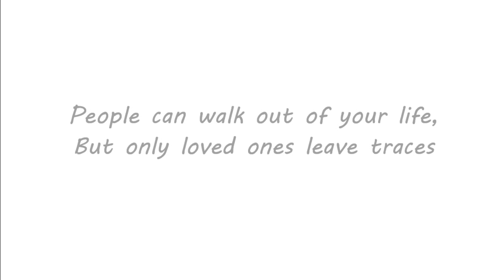Two Is Better Than One // Episode 21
As the dance just went on in the gym, Mayhgen went to the restrooms to fresh up her face for a little bit, because it sure was warm inside with all those people.

When she walked in, she was surprised it wasn't full with girls doing their hair. The only ones inside were two girls that she recognized as the biggest B*tches in the school, and some blonde girl she vaguely recognized as well.

The moment the doors to the restroom closed, Mayhgen soon faced the two of them.

Ashley and Jennifer Davis just looked at her from top to bottom and started giggling a bit, Mayhgen didn't respond and just went to one of the three sinks, that was in the middle of Ashley and Jennifer and the blonde girl. The moment she looked in the mirror, she immediately got a comment.

"Yeah, that's right, you don't really look that well," Ashley said.

Mayhgen turned around and was about to open her mouth when the voice of a girl behind her was first, making her shut up and turn around to look at her.

"Don't listen to them," she said. "You're looking beautiful."

Mayhgen really didn't expect to see the girl there. The girl smiled one time and then walked outside, probably she hadn't fully forgiven her yet for what happened in biology.

Mayhgen walked out after, Ashley and Jennifer not saying anything and walked over to James, who was sitting with Logan, Carlos, Tori and Noemi. They seemed to be laughing about something unknown by Mayhgen and happily greeted her when she came back.

"Have you guys seen Kendall?" Mayhgen asked them, as she sat down on her spot next to James again.

The five of them looked at each other before the each shook their head.

"No, why do you ask?" Noemi asked.

"I think there's a nice surprise for him," Mayhgen replied.

"Why do you think that?" Tori asked, taking a sip from her soda. She wasn't the type to drink any alcohol, and neither were the others to be honest.

"Well, you three said Dani wasn't coming right?" she asked the three boys, who nodded as a response. "I just saw her in the restrooms, she told me I looked beautiful after Ashley and Jennifer said I didn't look good."

"Well, then I guess it's time to apologize for your prejudice." Tori told her, giving her friend a look that said 'right?'.

"Yeah, you're right... But let's just give her a break and have a good time tonight... I don't know why, but I have a bad feeling about those bruises of hers." Mayhgen sighed.

"You too?" Noemi asked.

At that moment, James, Carlos and Logan just looked at each other. At that moment the three girls knew the boys knew more about it, but they didn't question anything.

It wasn't their business.